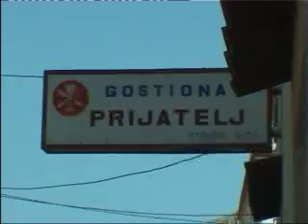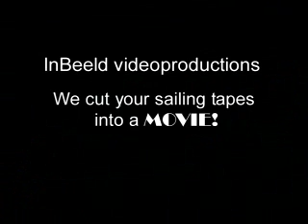Yellow in Croatia, sailing holiday 2004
With a tiki 26 we explored the Croatian Coast, one of Europe's best cruising area's.